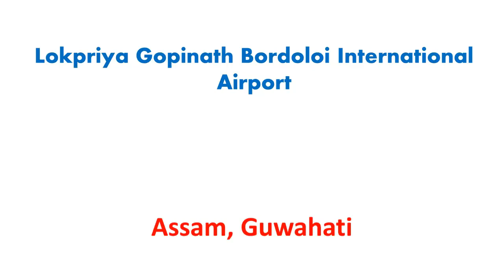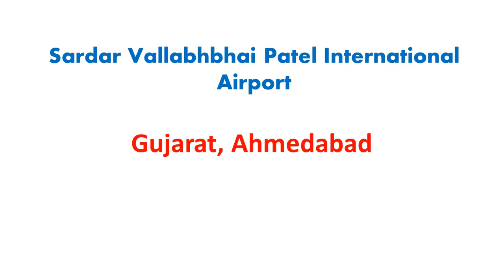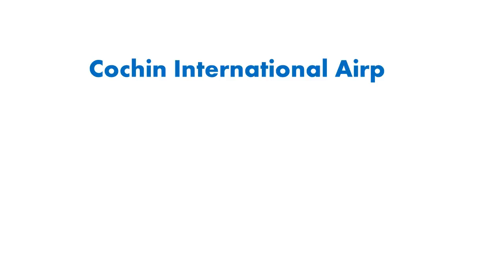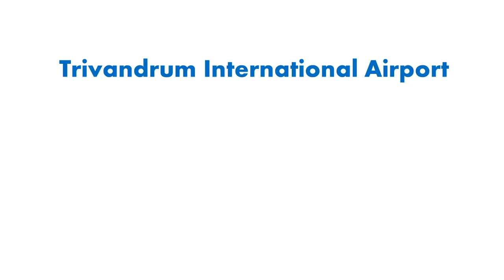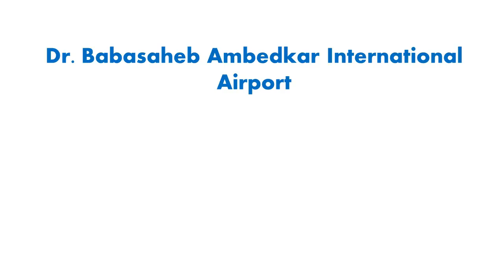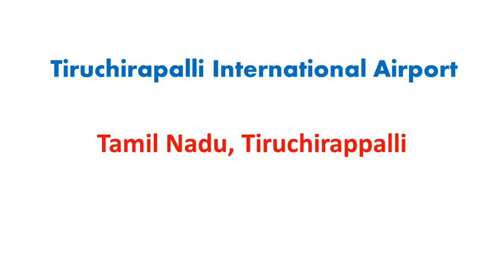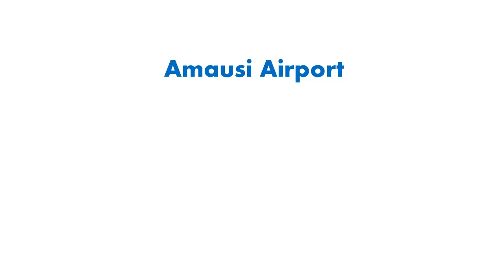Airports in india